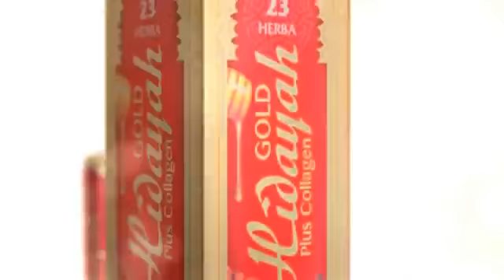[EP3] HIDAYAHTALK IMAM MUDA ASYRAF EP 3 : Mulakan Terima Kasih Dari Rumah.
Berat mulut?
Malu?
Malas?
atau
Rasa tak penting?

Ni lah simptom-simptom alasan yang selalu berlaku dalam diri kita hanya kerana tidak mahu mengungkapkan TERIMA KASIH kepada orang di sekeliling kita. Jangan sampai suatu masa dan ketika nanti, kita sendiri pula tidak akan mendengar lagi ucapan terima kasih itu ditujukan kepada kita.

Ungkapan yang sangat bermakna ini dikupas menarik oleh Imam Muda Asyraf secara live sekarang! 😊

Jom tonton sekarang!